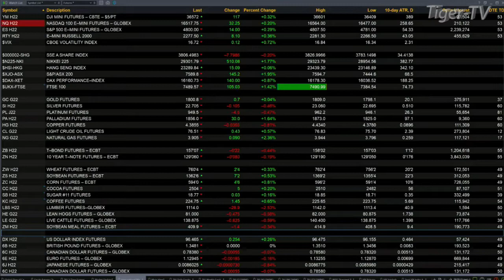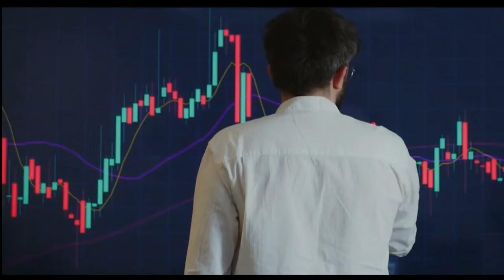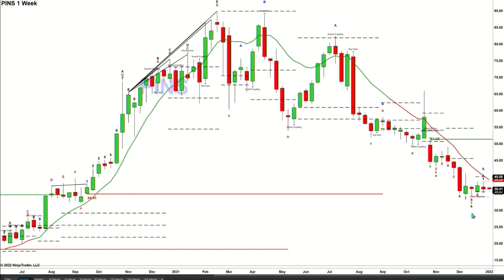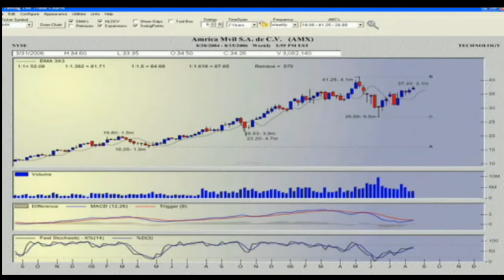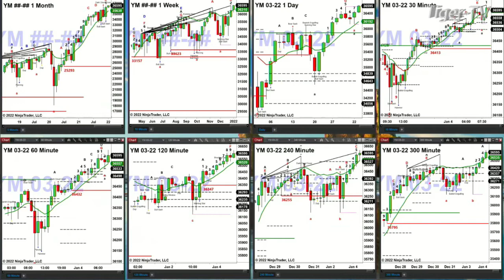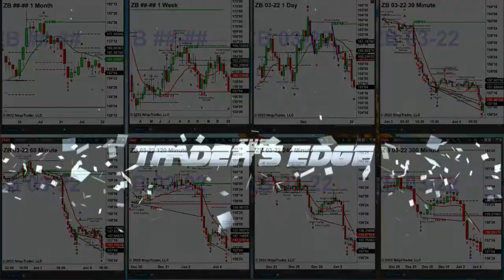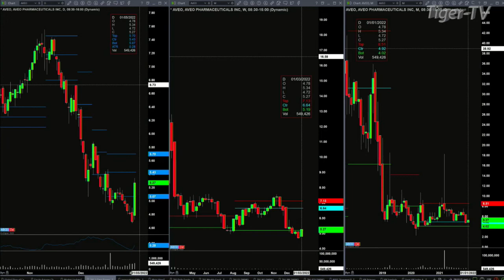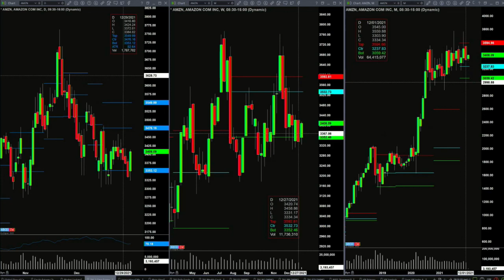January 4th, The Trader's Edge with Steve Rhodes on TFNN - 2022